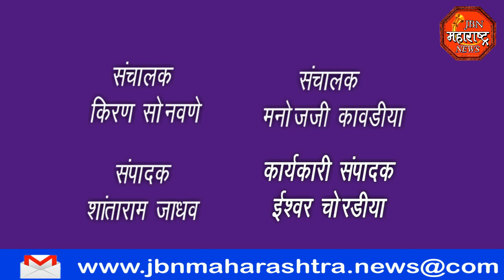jbn maharashtra news jalgaon